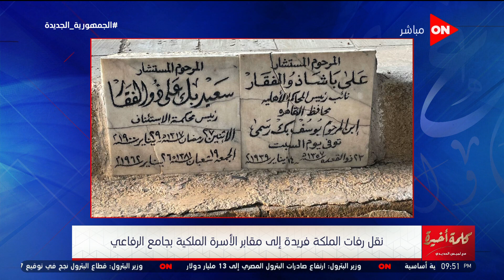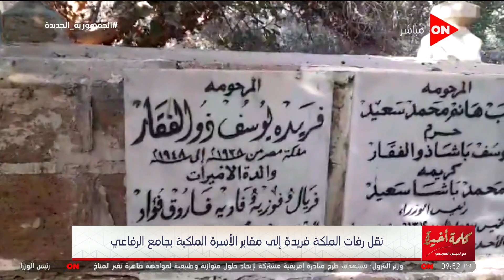كلمة أخيرة - نقل رفات الملكة فريدة إلى مقابر الأسرة الملكية بجامع الرفاعي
جزء من حلقة اليوم 14 فبراير 2022 من برنامج كلمة أخيرة للإعلامية لميس الحديدي وفيها نقاش حول الرابحون والخاسرون في برنامج " الفرصة " أكبر برنامج تسابقي لرواد الأعمال ومعلومات عن حكام المسابقة ، مداخلة مع  مدير مكتب اليوم السابع بالدقهلية يكشف تفاصيل حادث جمصة ، آخر مستجدات ليبيا ، مداخلة مع .ماجد فرج يروي تفاصيل نقل رفات الملكة فريدة لجامع الرفاعي وتفاصيل إقامة مباراة مصر والسنغال من رئيس لجنة المسابقات.